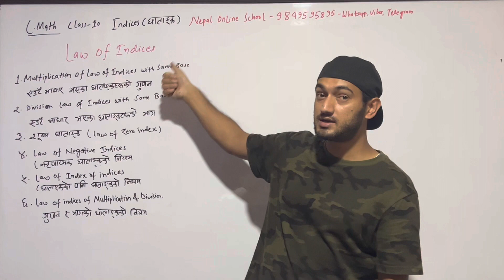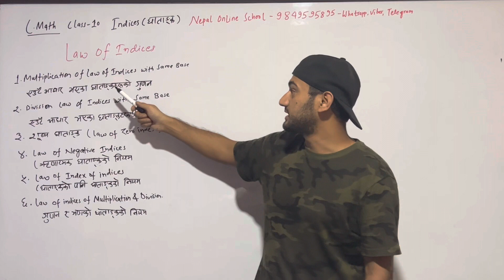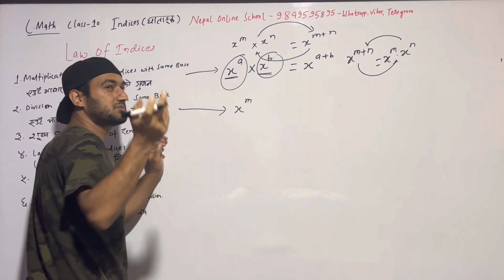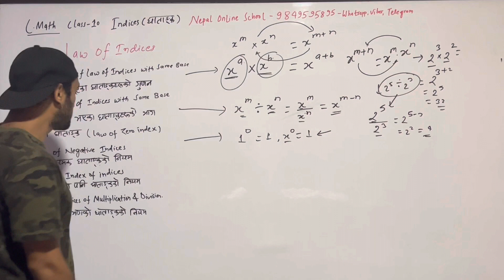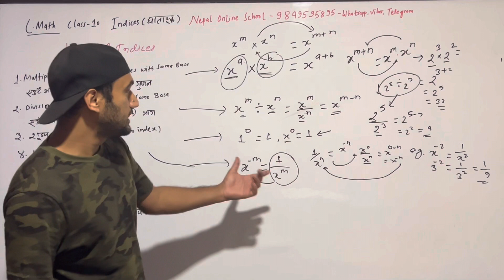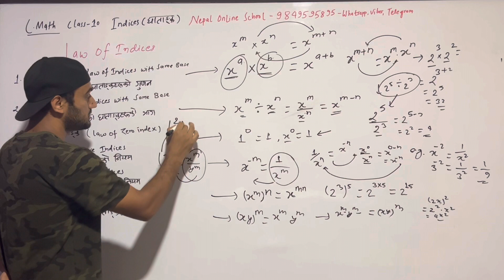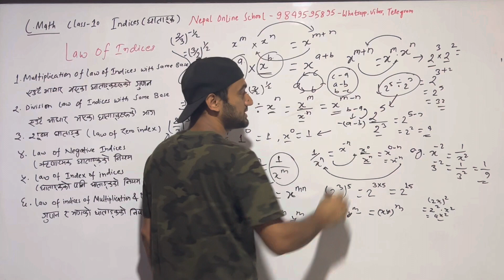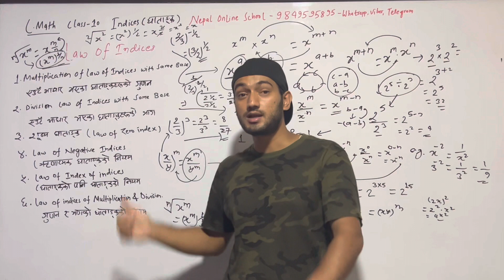Law of Indices | Class 10 Math Model Set Solution | SEE Math in Nepali Medium